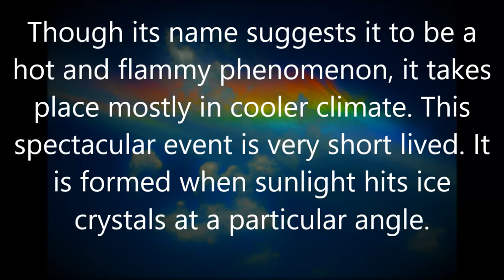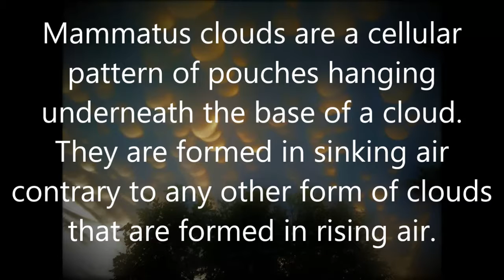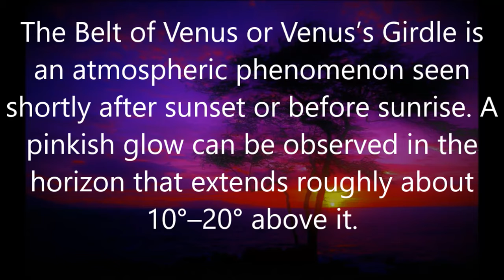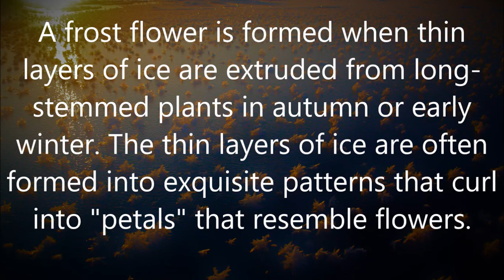10 Most Beautiful Natural Phenomena That Will Blow Your Mind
Events that are so rare and beautiful that they may seem unbelievable at first but they do happen..for real.